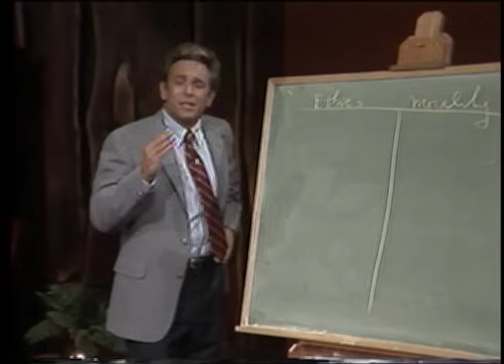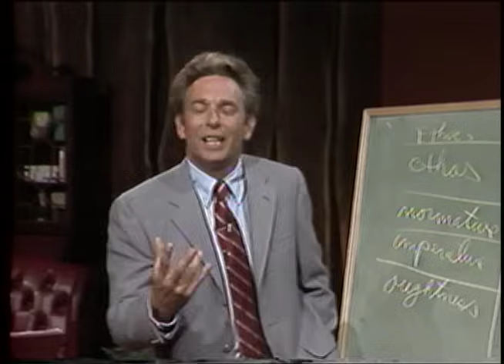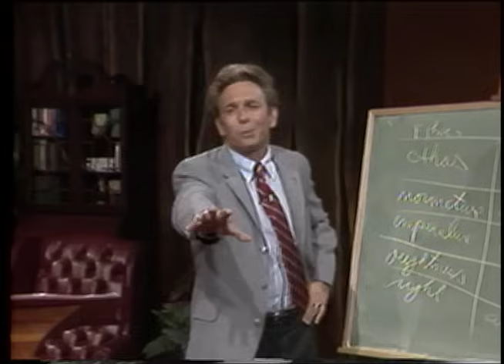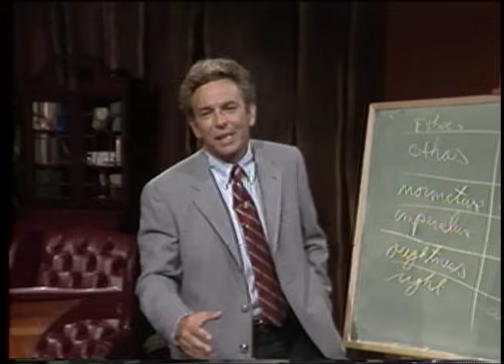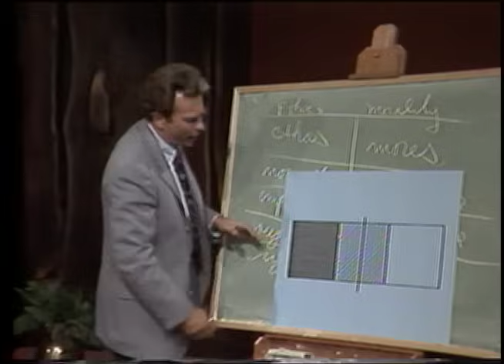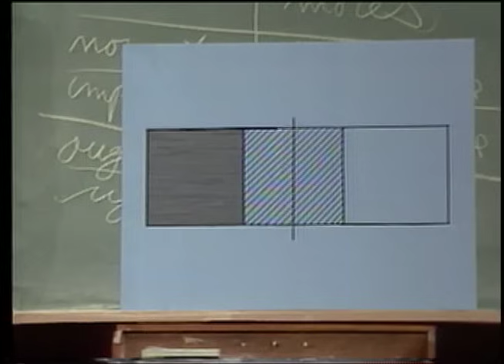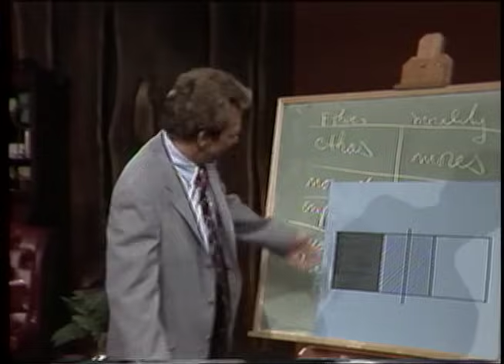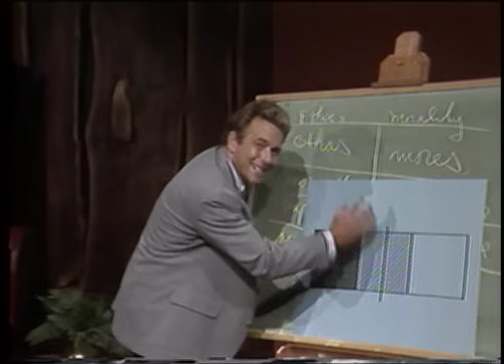The Razor’s Edge: Building a Christian Conscience with R.C. Sproul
How do we determine right from wrong? How can Christians live according to godly ethical principles rather than merely following popular approaches to morality in the world? In this message, R.C. Sproul teaches on how we should model our lives according to biblical ethical principles that reflect the character of God.

This message is from Dr. Sproul’s 6-part teaching series Building a Christian Conscience.